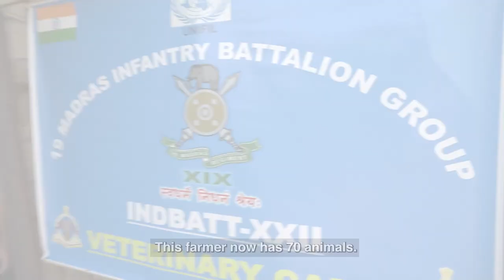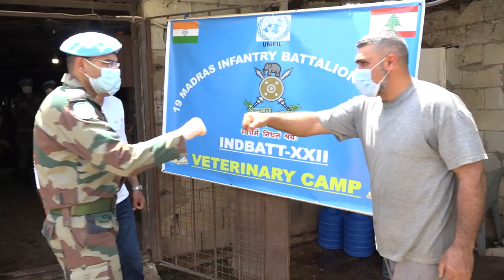UNIFIL Indian Battalion vaccination campaign